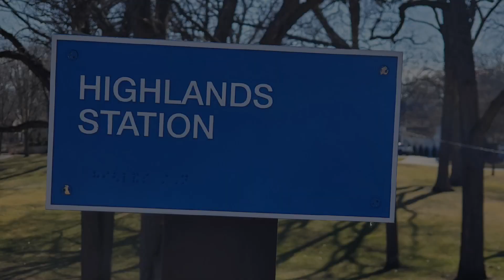Metra Express Trains Highlands Station Sunday 02/11/2024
Inbound and Outbound Metra Express Trains on The Racetrack at Highlands Station in Hinsdale Illinois
02/11/2024 Hinsdale Illinois
BNSF Racetrack